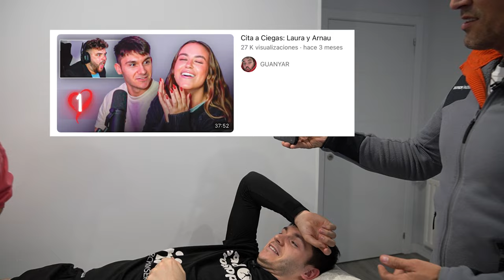EN QUIÉN SE INSPIRÓ? QUIÉN SERÁ UN “FRACASO”? ARNAU AYATS SE MOJA PERO TAMBIÉN SE QUEJA 😂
ARNAU AYATS  - DESDE DENTRO DEL PADEL TV- EPISODIO 61 - PARTE 2 DE 2
EL CATALÁN SE ENFRENTA A LOS RETOS DEL CANAL Y PONE OTROS MÁS DIFÍCILES, ESPECTÁCULO DE CHAVAL. GRACIAS POR UNA JORNADA TAN TOP

Hola amigos!! Si de verdad os gusta lo que os muestro y VALORÁIS REALMENTE EL ESFUERZO que esto supone, con un SENCILLO GESTO como es el de 🔶 SUSCRIBIROS 🔶 me ayudaréis a poder continuar trabajando en ello. Recordad 🔔ACTIVAR LA CAMPANITA🔔 para que os avise de los PRÓXIMOS EPISODIOS

👉Siempre me preguntáis por la ROPA que llevo 👕 Pues aquí tenéis la que más me gusta

〰〰〰COLABORADORES〰〰〰

➡ VISIORAMA SPORT
Para aquellos que busquen unas GAFAS DE PROTECCIÓN, aquí os dejo a los MEJORES Y MÁS CUALIFICADOS ESPECIALISTAS en esta materia: VISIORAMASPORT y sus increíbles gafas ADDICTIVE 🔝

➡ TECHNOLOGY SPORT
Empresa dedicada al equipamiento deportivo, con multitud de opciones súper curiosas y gadgets de lo más increíbles.

➡ PASCAL BOX
Empresa 🔝 responsable de la creación de ESTA MARAVILLOSA SOLUCIÓN. Pásate por su web para conocer mucho más

➡ PADEL LIKES
Habéis visto la nueva imagen del canal? Ellos tienen la culpa 😁
Con Marco a la cabeza, agencia 📸🎥 que irrumpe en este deporte con las mejores calidades en fotografía, diseño y marketing!

❤ GRACIAS A TODOS por seguir aquí!!
Abrazos!
Santi Sánchez